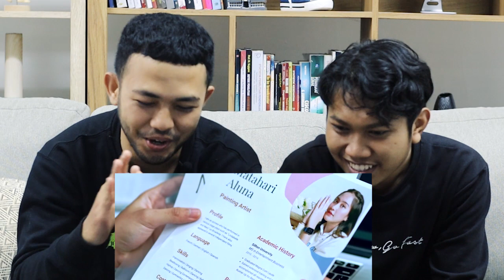Rizal Nonton Short Movie Buatan Madun (Yusuf Mahardika) | Reaction